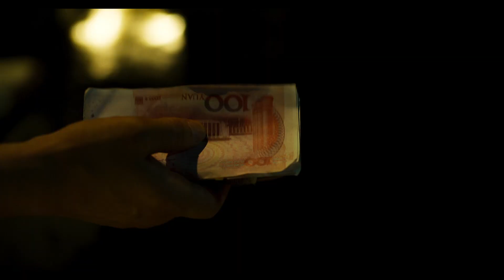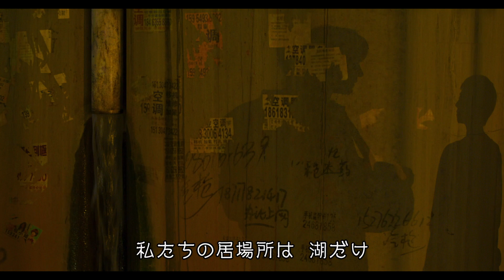『鵞鳥湖の夜』予告編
2012年、中国南部。再開発から取り残された鵞鳥湖の周辺地域は、ギャングたちの縄張り争いが激化していた―。刑務所を出所して古巣のバイク窃盗団に舞い戻った裏社会の男チョウは、対立する猫目・猫耳兄弟たちとの揉め事に巻き込まれ、逃走中に誤って警官を射殺してしまう。たちまち全国に指名手配され、警察の包囲網に追いつめられたチョウは、自らに懸けられた報奨金30万元を妻と幼い息子に残そうと画策する。そんなチョウの前に現れたのは、妻の代理としてやってきたアイアイという見知らぬ女。寂れたリゾート地の鵞鳥湖で水浴嬢、すなわち水辺の娼婦として生きているアイアイと行動を共にするチョウだったが、警察や報奨金の強奪を狙う窃盗団に行く手を阻まれ、後戻りのできない袋小路に迷い込んでいくのだった……。

5月29日（金）より、新宿武蔵野館、ヒューマントラストシネマ有楽町&渋谷ほか全国公開

監督・脚本：ディアオ・イーナン『薄氷の殺人』 撮影：トン・ジンソン『薄氷の殺人』
照明：ウォン・チーミン『花様年華』『2046』、美術：リュウ・チアン『ロングデイズ・ジャーニー この夜の涯てへ』
出演：フー・ゴー『1911』、グイ・ルンメイ『薄氷の殺人』、リャオ・ファン『薄氷の殺人』、レジーナ・ワン『戦神ゴッド・オブ・ウォー』
2019年/中国・フランス合作/111分/ビスタサイズ/英題：THE WILD GOOSE LAKE（原題：南方車站的聚会）/PG-12 https:/